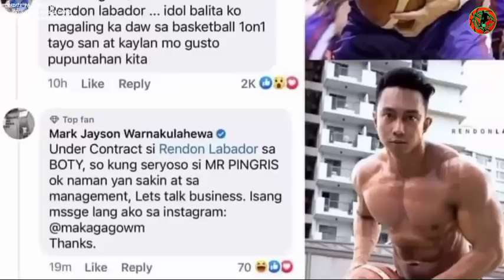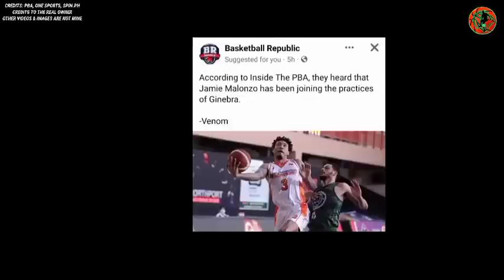JAMIE MALONSO Ensayo sa GINEBRA at KAKASA KELLY NABONG SA MAGKAPATID NA LABADOR!